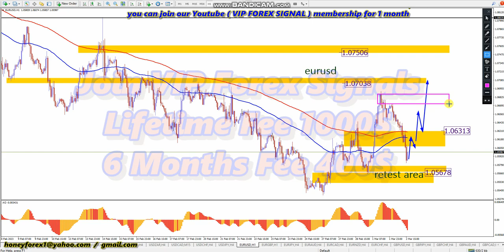EURUSD TODAY 📊 WEEKLY DAILY H4 H1 CHART FOREX ANALYSIS HONEYFOREX LIVE TRADING FOREX SIGNALS